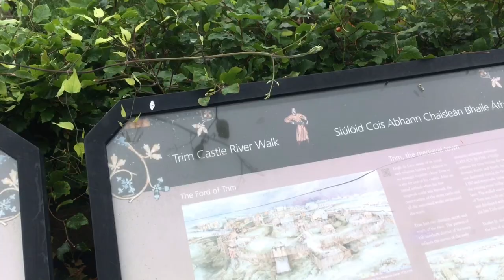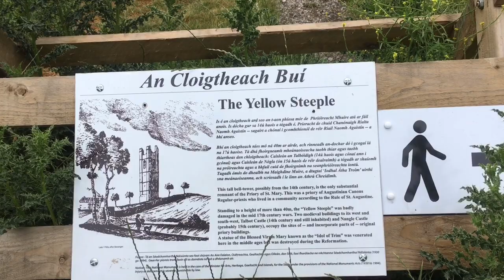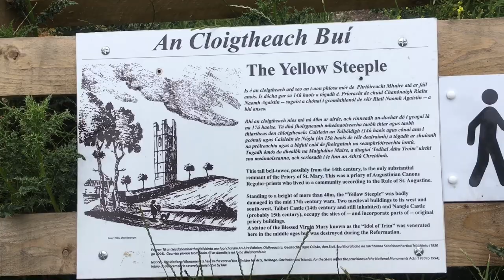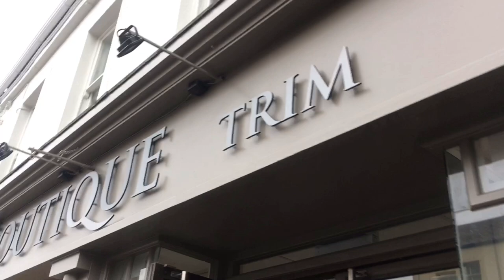Filipina Life In Ireland | Trim Castle Co. Meath Ireland!